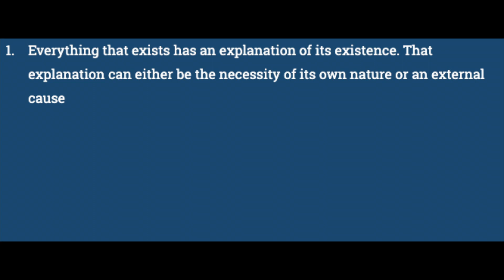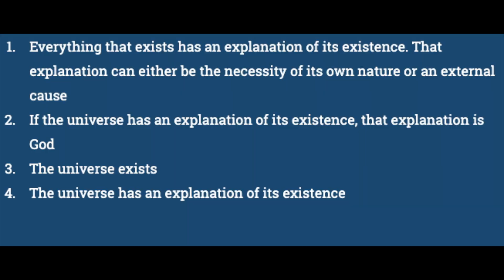The Argument from Contingency